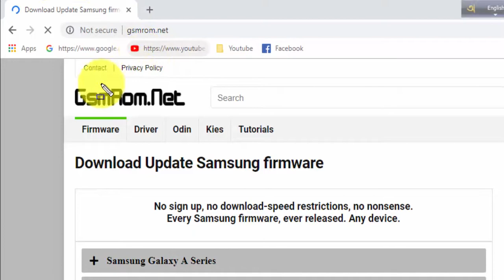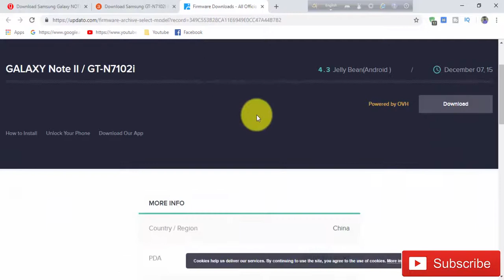Download Samsung Galaxy NOTE II GT N7102I Stock Firmware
we have managed to share the Original Samsung Stock Rom (firmware) for all the available Samsung Devices. we will give you a tutorial on how to update the firmware of your Samsung Galaxy NOTE II GT-N7102.

Required for this is:
- your Galaxy NOTE II GT-N7102, with at least 30 percent charge